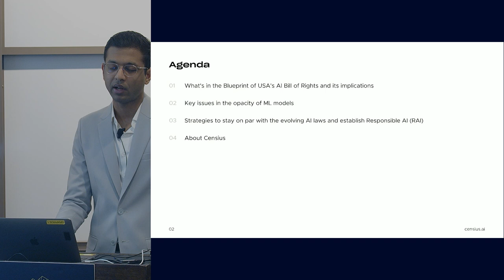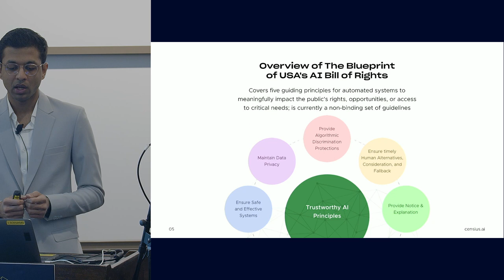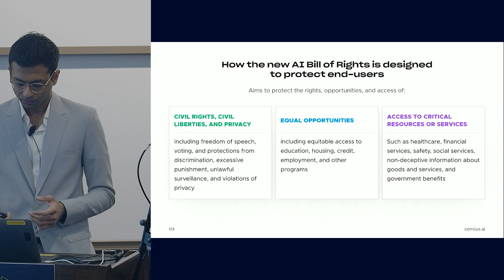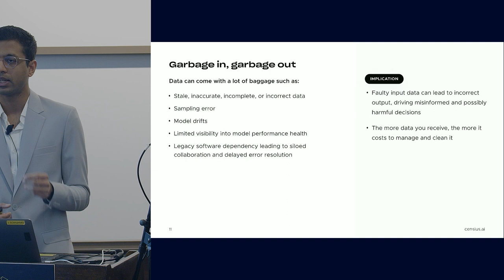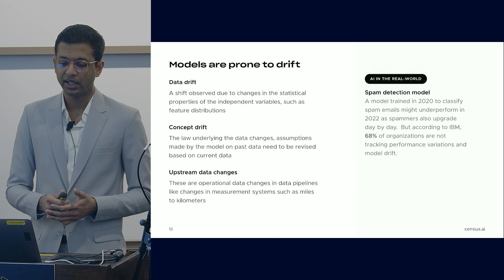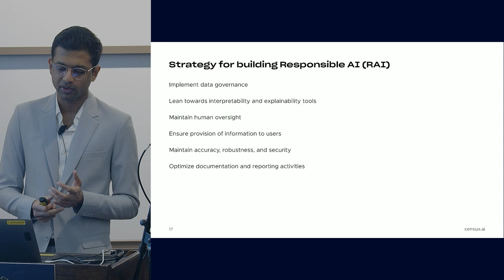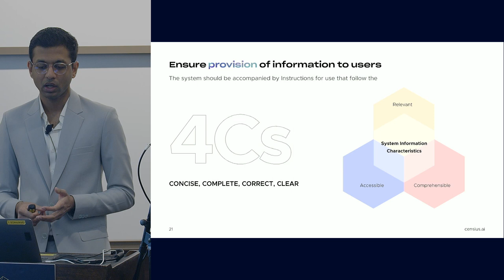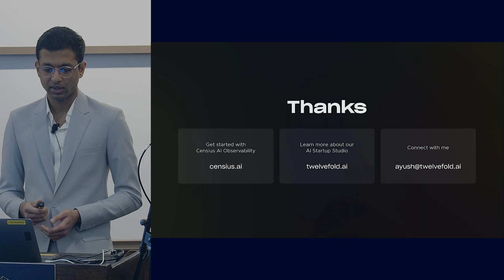Evolving AI Laws & the Imperative to Build Safe, Compliant & Risk proof AI | Censius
ABOUT THE TALK:
This session details how new AI regulations encourage bridging the gap toward Responsible AI. Learn the five principles laid down by the US’ AI Bill of Rights and find out how to become more admissible as per the new regulations. Discover how modern AI monitoring,
explainability, compliance, and model fairness tools can help risk-proof and build market-friendly solutions to yield tangible business results.

ABOUT THE SPEAKER:
Ayush Patel is the CEO and founder of Censius, an AI Observability platform that helps to improve AI models' real-world performance. Prior to Censius, he worked at top organizations such as PayPal and Yahoo across management and engineering positions. Ayush is a strong advocate of Responsible AI. He is now focused on helping businesses scale by solving complex challenges in AI development and incorporating AI models into production successfully.